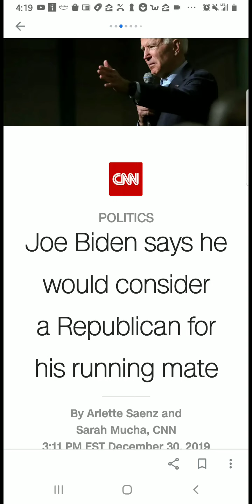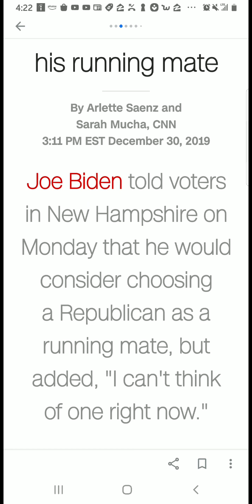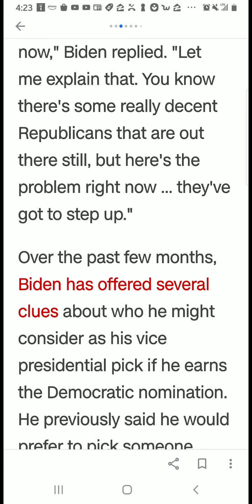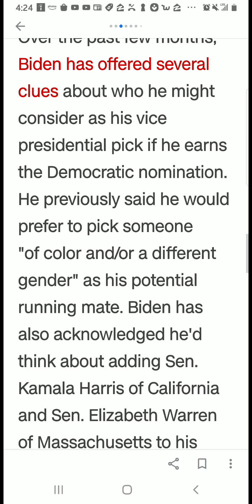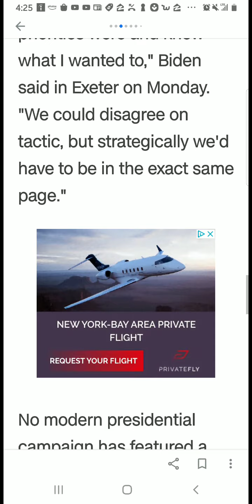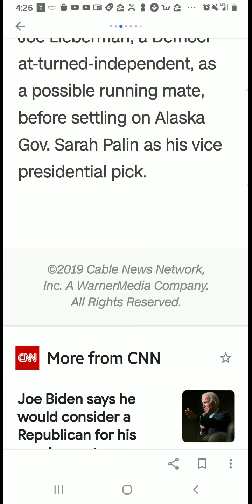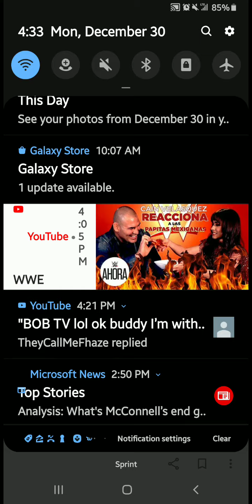Biden Will Pick A Republican VP Over A Lefty